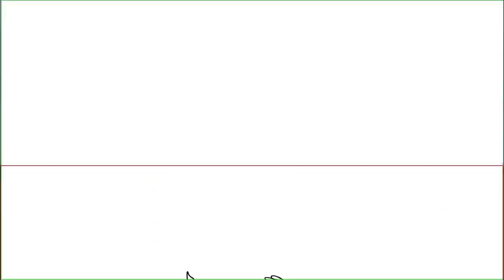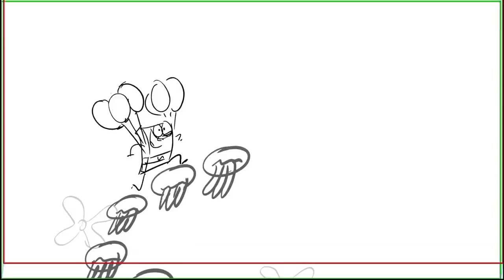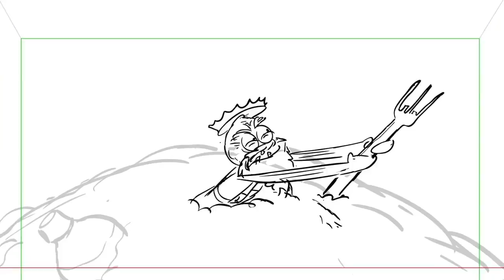High Sea Diving rough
Written By: Kaz, Storyboard by: Brian Morante,  Plussed Board by: Dave Cunningham & Crew Animatic By: Estrella Capin